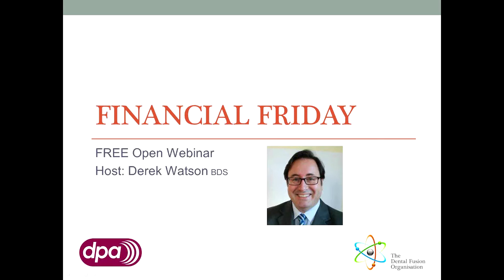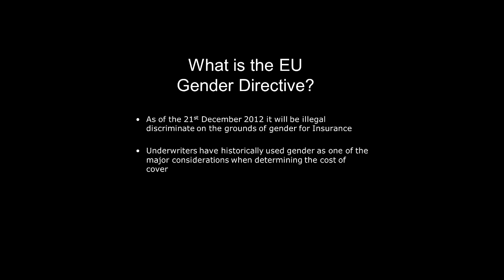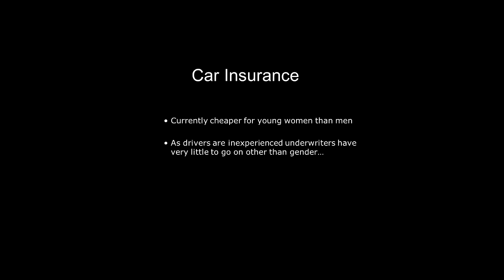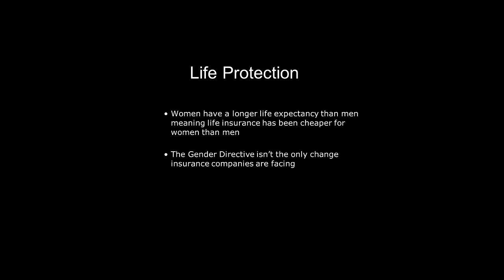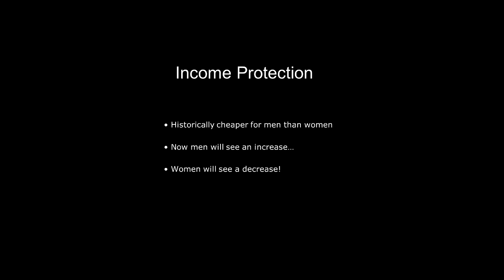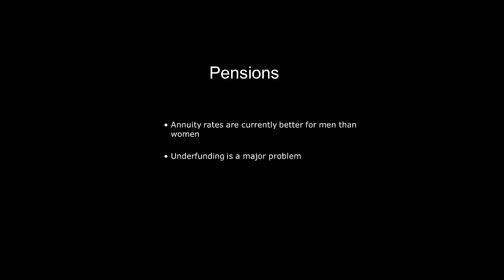DFO Financial Friday - Sarah Smith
Independent Financial Adviser Sarah Smith talks about the new ruling which removes the ability of insurers to use gender as a factor in pricing and benefits from 21 December
2012.

Gender is a determining risk-rating factor for at least three main product categories: motor insurance, life insurance/annuities and private health insurance. In all three categories, it is likely that a transition towards unisex pricing will have consequences on premiums and/or benefits at the individual level for men and women. Depending on the product concerned, premiums might increase or decrease for certain categories of consumers.

How does this affect you and your financial planning?